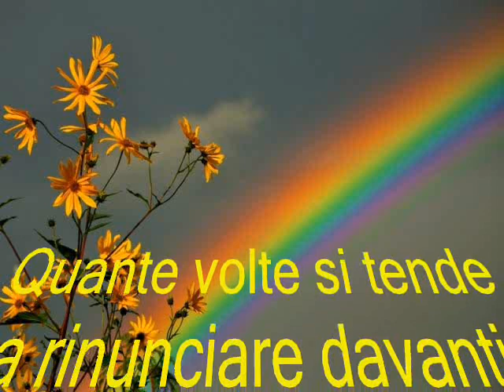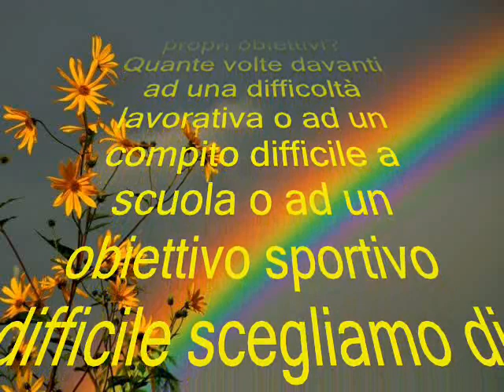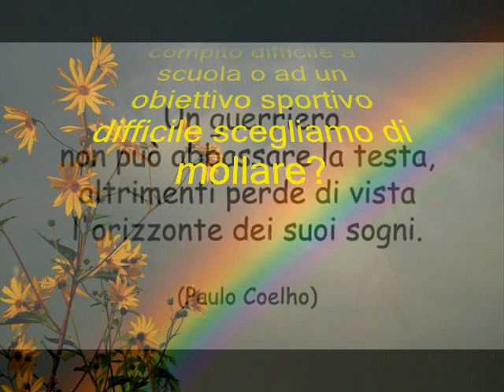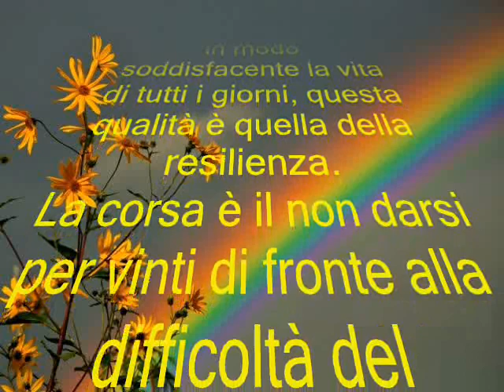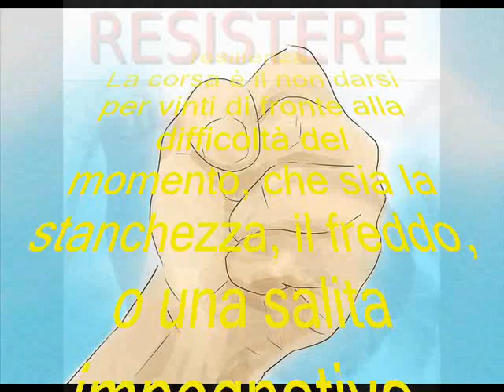RESILIENZA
Quante volte si tende a rinunciare davanti alle difficoltà? Quante volte si preferisce abbassare la testa, magari lamentandosi del destino avverso o delle ingiustizie subite e conseguentemente si abbandonano i propri obiettivi? Quante volte davanti ad una difficoltà lavorativa o ad un compito difficile a scuola o ad un obiettivo sportivo difficile scegliamo di mollare?

In tutte queste situazioni ci è mancata una caratteristica fondamentale ed imprescindibile per vivere pienamente e in modo soddisfacente la vita di tutti i giorni, questa qualità è quella della resilienza.
La corsa è il non darsi per vinti di fronte alla difficoltà del momento, che sia la stanchezza, il freddo, o una salita impegnativa.